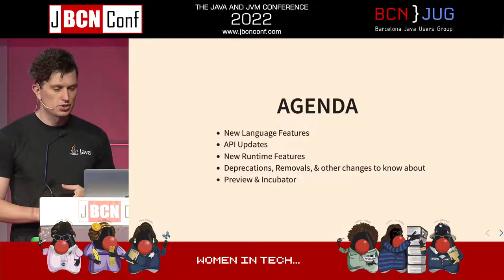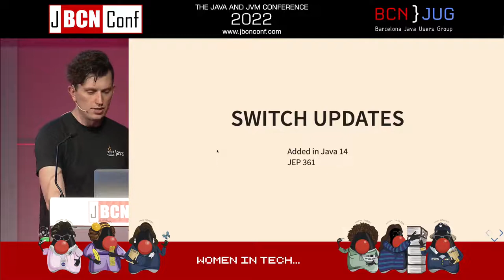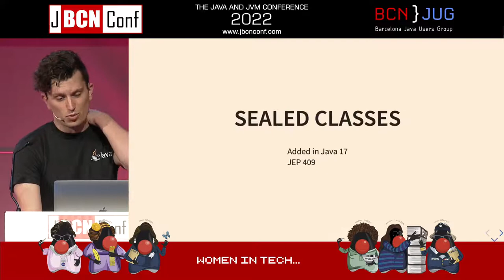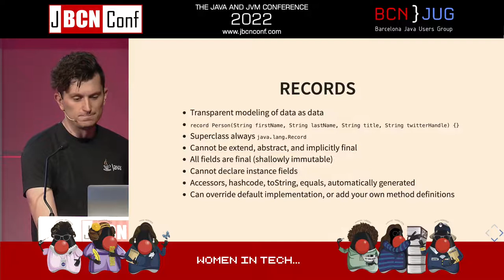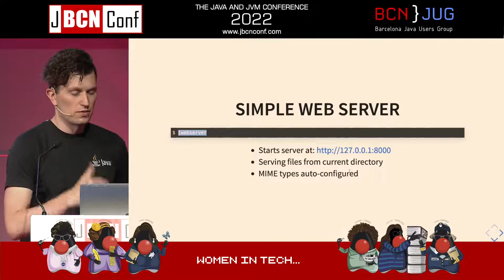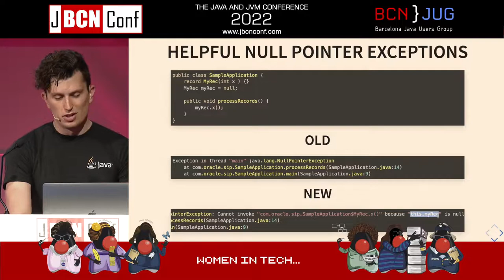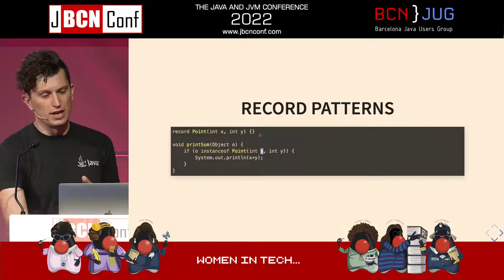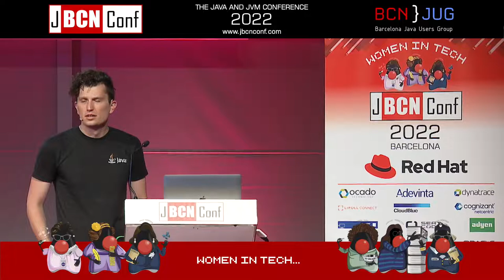To Java 19 and Beyond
To Java 19 and Beyond. What changes are being added in Java 19 and Beyond?
Converting JSON to CSV in Java
Build a Microservices Architecture with Spring Boot and Spring Cloud

Java 17 has come and gone, but development on Java continues! What has changed since Java 11? And what changes are being added in Java 19 and Beyond? Come find out!

In this presentation, we will look at some of the key changes that have been added to Java post-8. The large changes; the Module System and Records, quality of life improvements; var, text blocks, pattern matching, and many performance and runtime improvements. We will finish the presentation with a brief look ahead at some of the changes that will be coming to Java in the near future and why Java’s future is bright.